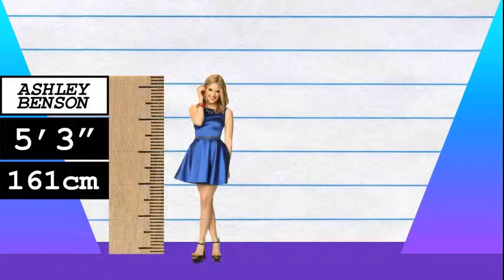How Much Taller? - Ashley Benson vs Shailene Woodley!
We compare Ashley Benson and Shailene Woodley in height, visually and with data, and reveal just how much the difference is between the two actresses!